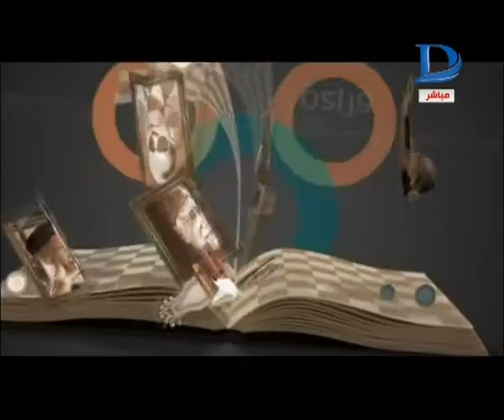حصة قراءة|جراحات التجميل و سر النحت الديناميكي مع الدكتور "حسام تحسين" استشاري جراحة التجميل